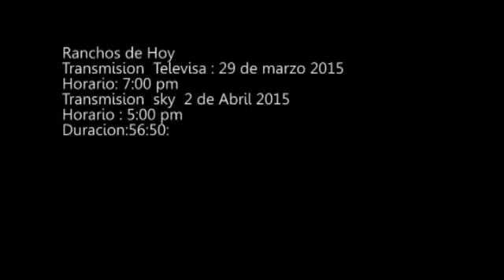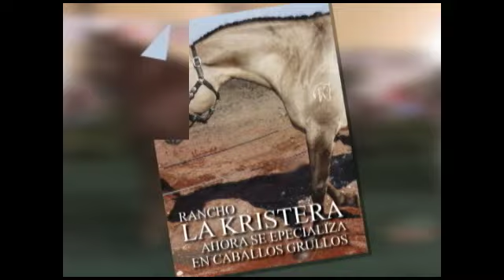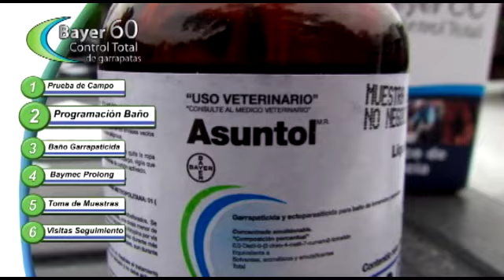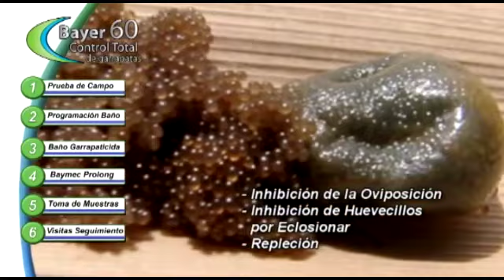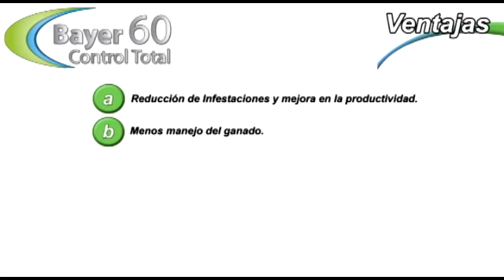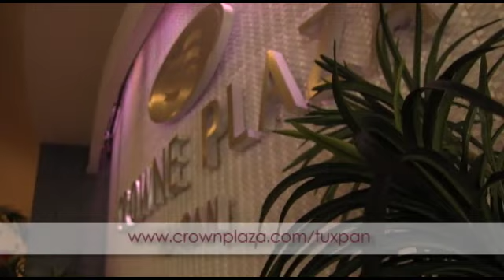273 Cabalgando por Veracruz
cabalgando por veracruz